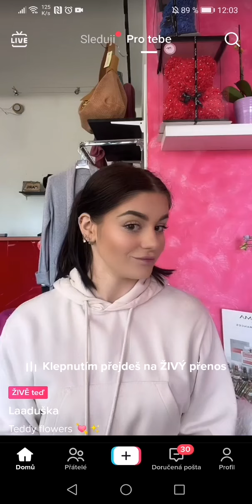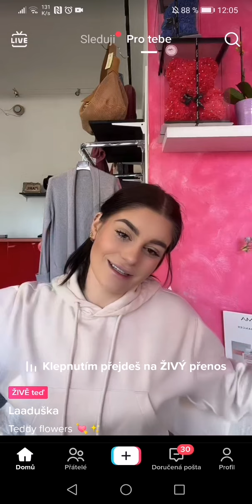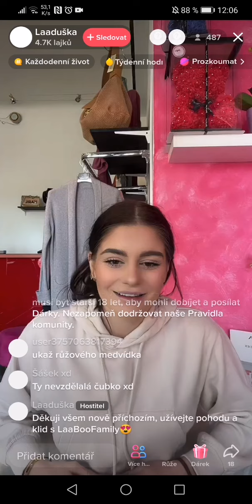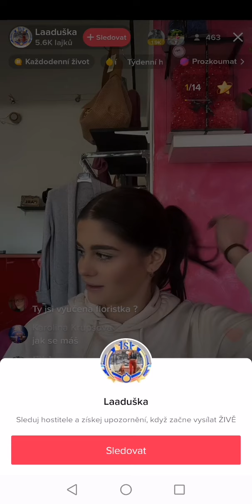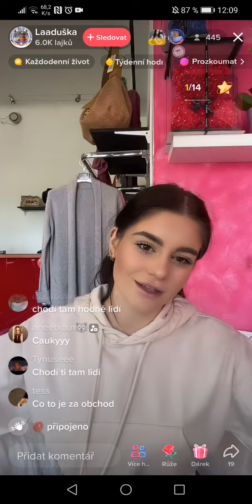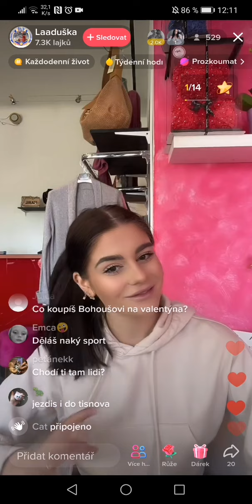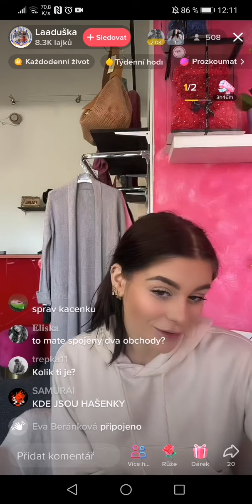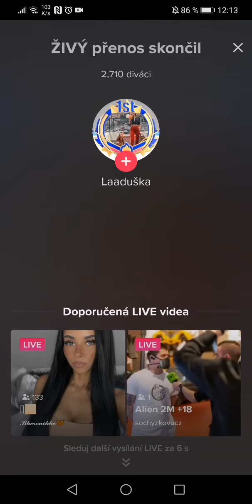Otevírá květinářství, Second Hand, Medvídek z růží